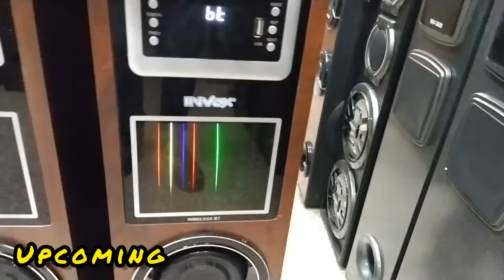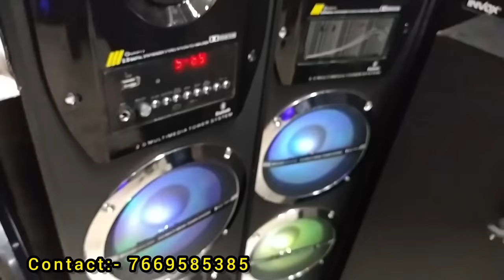cheapest Dj 1200/Rs start\ cheapest dj speaker market in delhi / cheapest dj setup in delhi market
Address :- Hsc Enterprises
shop no 438 Old Lajpat Rai Market Delhi Near Metro station Red fort